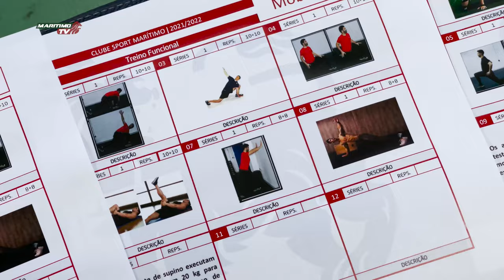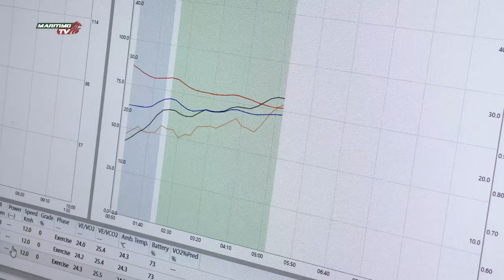PRIMEIRO DIA DE PRÉ-ÉPOCA: 2022/2023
ℚ𝕦𝕖𝕞 𝕛á 𝕥𝕚𝕟𝕙𝕒 𝕤𝕒𝕦𝕕𝕒𝕕𝕖𝕤 𝕕𝕠𝕤 𝕃𝕖õ𝕖𝕤 𝕕𝕠 𝔸𝕝𝕞𝕚𝕣𝕒𝕟𝕥𝕖 ℝ𝕖𝕚𝕤? 🟢🔴🦁